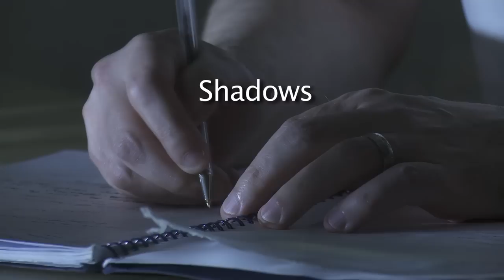Marneen Lynne Fields - Shadows (Official Music Video)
Enjoy Marneen Lynne Fields - Shadows (Official Music Video). Marneen is an award-winning and chart-topping pop-rock-blues adult contemporary artist, ASCAP composer, scriptwriter, and SAG/AFTRA actress. Some of the awards this mysterious James Bond and Quentin Tarantino styled tragic love ballad has WON or been nominated for are: In 2018 Marneen received two nominations for Best Music Video of the Year for "Shadows" in top film and music festivals, the International Action on Film Festival in Las Vegas, and from the Grand Indie Wise Convention in Florida. She also WON the Cine Women Film Festival's Cine Women Biennial Cahiers Award for Best Independent Cinema Short Experimental Dance/Performing Art film for the music video (with a focus on Marneen as a director), and she was nominated for Best Film Soundtrack in the ROFFEKE RocknRoll Film Festival Award and received an official selection. She WON AIMA Best Blues Artist of the Year Finalist - and Best Music Video of the Year - Honorable Mention award from the Artists in Music Awards, she also received LA Music Awards Best Americana Blues Roots Artist of the Year Finalist. Marneen has also hit the #12 position on the Global Bands Charts on Reverbnation, and the #16 position on the Singer/Songwriter Charts. Marneen's singing and songwriting have hit the #1 or #2 positions on the Music Internet Charts 5 times.

The "Shadows" music video was chosen by Grammy producer Ron Townsend of RKT Entertainment to be showcased at Sammy Hagar’s Cabo Wabo in Universal City for his MTV Grammy Listening Party. Producer Chevalier Tony Clark of the Hollywood Arts Council also chose the music video to be showcased at the famous Lexington Social House in Hollywood, CA. for their sold-out Valentine’s Salon event. Marneen also showcased the music video at the Bugatta Superclub on Melrose for Dr. John Carvalho's Birthday Bash. Dr. Carvalho was the first to recognize the James Bond influence and style of the music. 2019 will see this dark and moody blues-rock song launch worldwide in radio airplay.

Marneen Lynne Fields shines in the lead role of the Dream Lover in the James Bond styled "Shadows." David Palfreyman (the composer of the song) stars in the role of the composer. International cover model and SAG actor Pierre Du Lat stars in the fantasy role of James Bond, with supermodel Precious Mixon in the fantasy role of Grace Jones. Multiple black belt karate champion and stuntman, Jon Miguel stars in the role of the villain, with electronic dance sensation and comedian Girl Metler in the role of the femme fatale Bond girl. Actress-voice over artist Lynnette Dolan, and guitarist-model Lexi Roxx star in the roles of the lovers. Director of photography, assistant director, and assistant editor is Tony Filipic. The London sequences of David Palfreyman were shot by cinematographer Ed Stradling, with Los Angeles sequences shot by cinematographer’s, Tony Filipic and Ethan Diamond at the world famous Whisky A Go-Go on the Sunset Strip in Hollywood, California. The James Bond idea for the song was inspired by Dr. John Carvalho after he gave an amazing review of the song saying, "Shadows should be it's own James Bond film." Stills photographer for the music video highlights of Marneen and the cast in action was Mickey Yeh, producer of "Mickey's Maximum Exposure." Stills photographer for publicity and hard copy CDs of just Marneen was Scott E. Pettersen with photos taken at the Forrest Lawn Mortuary in the Hollywood Hills. Make-up and hair the day of filming was done by Diana's Airbrush Make-Up Artistry, with Marneen's color done by Ashlee Zakar of Studio A in Studio City, California.

"Shadows," lyrics by David Palfreyman and Marneen Lynne Fields with music composed by David Palfreyman. The song was produced by famous record producer Stuart Epps of early Elton John & Led Zepplin fame. Marneen's vocals were recorded by Steve Valenzuela at Grammy winner Tom Weir's Studio City Sound in Studio City, California. The entire Shadows CD, music video and DVD production was exclusively executive produced, directed, and edited by Marneen Lynne Fields, CEO and creative director of Heavenly Waterfall (ASCAP) Song Publishing and Productions.

You can buy this soulful blues song from Marneen's CDBaby Store off her "I've Never Ever Stopped Loving You" CD for $0.99 cents immediate download You'll love having this intense thought-provoking blues ballad on your playlist.